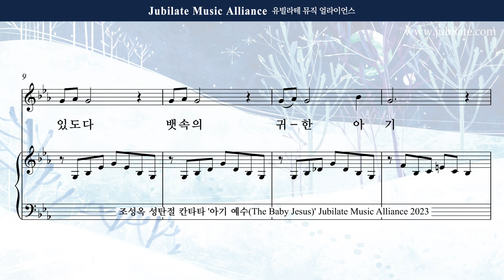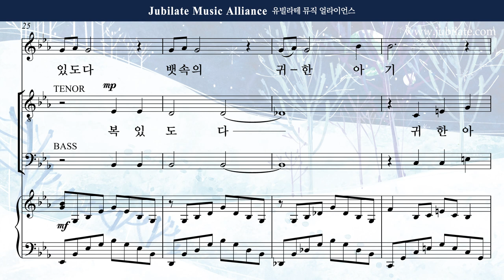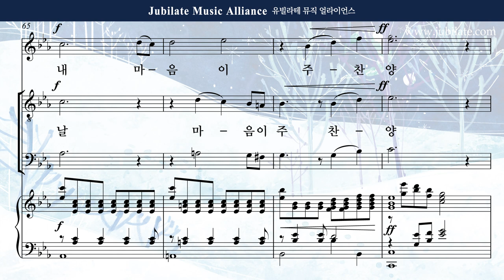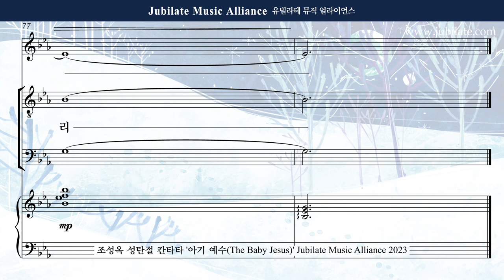[성탄절 칸타타] 조성옥 - 아기 예수 (The Baby Jesus) 4. 복이 있도다 Tenor (녹음 ver.)